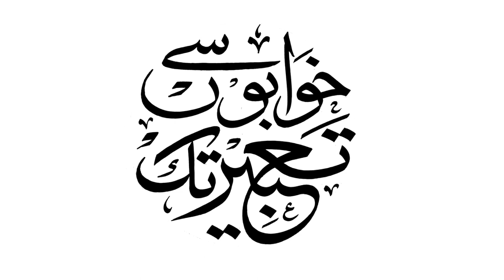Nilopher Sikander Senior Vice President Woman chambers of commerce Lahore & Active President LCCIW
Nilopher Sikander Senior Vice President Woman chammber of commerce Lahore & Active President LCCIW Land Serape Designer ,Founder Light Gage Industries ,